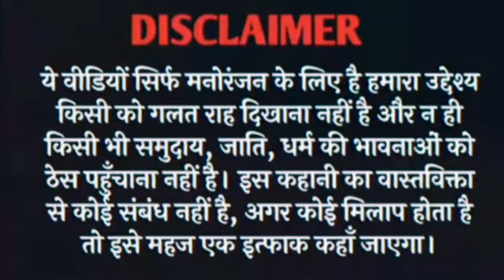भज्जी धनुआ हुए exam में फ़ैल | दोनो को निकाल दिया घर से बाहर। ||Priyanka Prajapati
1) भज्जी और धनुआ हुआ exam में
2) भज्जी और धनुआ हुए पेपर में फेल
3) bhajji aur dhanua huye exam me

4) dono ko nikal Diya Ghar se
5) भज्जी और धनुआ हुए exam में fail दोनों को निकाल दिया घर से

6) धनुआ हुआ पेपर में फेल
7) भज्जी हुआ exam में फेल
8) भागा दिया दोनो को घर से बाहर

9) bhajji
10) bhajji aur dhanua vedios
11) भज्जी

12) भज्जी
13) भज्जी cartoon vedios